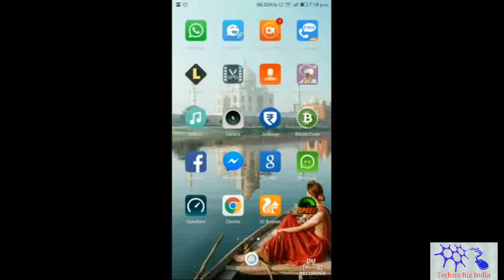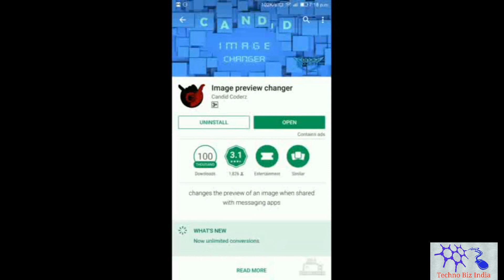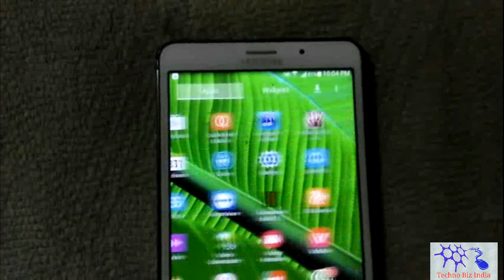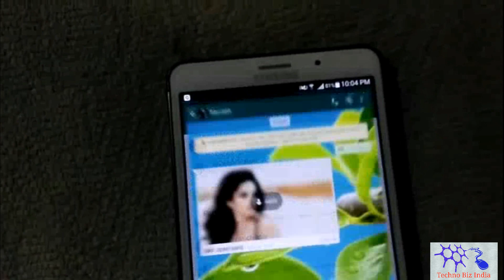How to make april fool , Make April Fool , April Fool Tricks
Friends Here is the tip to make others April fool Download the app "image preview changer" from play store and install the app and use it as per video instruction & make people fool.
all questions answered
how to make April Fool
make April Fool
# April Fool Tricks

Saurabh Chakraborty
(technobizindia96i - technobizsaurabh)